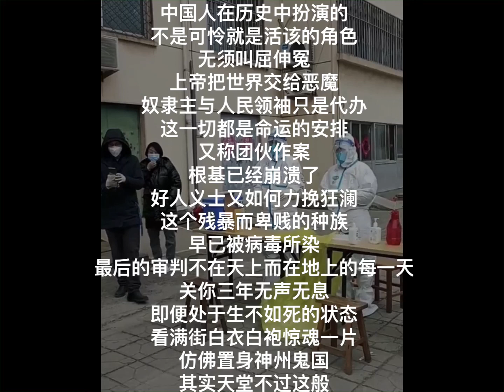中国我说1380 鬼国神州